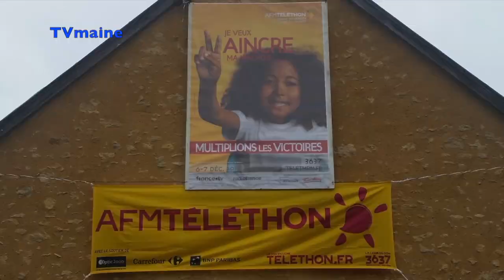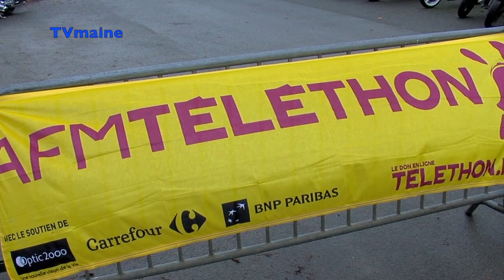Tennie - La Suite du Téléthon ( 2eme Partie )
Le lancement du Téléthon Sarthe se fait à Tennie.
C’est toute la commune qui se mobilise pour l'événement.
Le FlashMob, Les Exposants, Les Motards chez Eux La Solidarité n'est pas un Vain Mot.

Le 07/12/2019